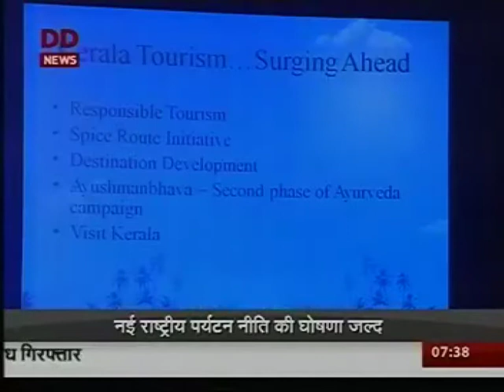News At 7 with Subhash Goyal, 10th Apr 2015, DD News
Special Talk exclusively on DD News in Program News At 7 (10/04/2015) with Subhash Goyal Chairman, STIC Travel Group.